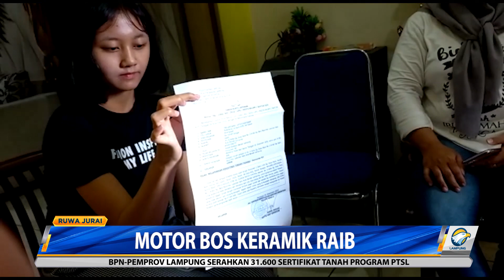Motor Bos Keramik Raib Digondol Maling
Sepeda motor milik bos keramik raib, saat terparkir di halaman rumahnya. Pelaku yang terekam camera CCTV ini, terlihat menyeret motor korban keluar rumah.